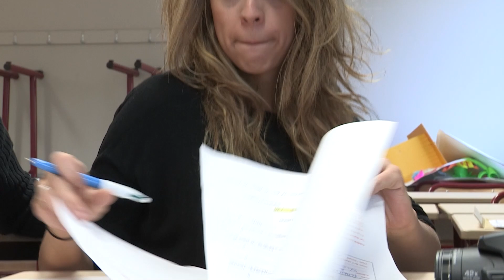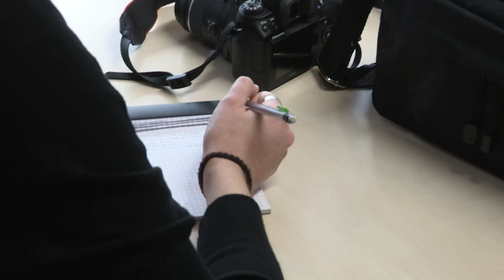L'école des nouveaux détectives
Un Cluedo géant pour ces futurs détectives